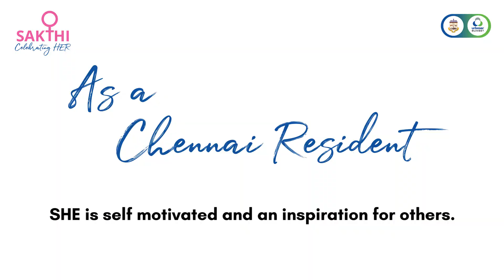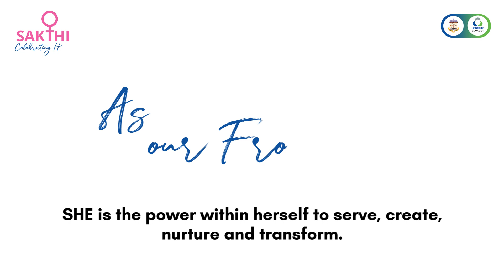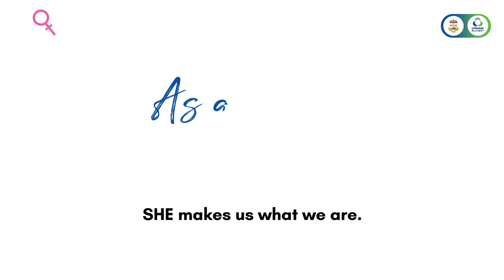Celebrating HER - Urbaser Sumeet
Celebrating HER.
Her undeterred commitment with an enviable dedication is what makes URBASER SUMEET to serve you better in creating a Cleaner & Greener CHENNAI.

அவரது சேவைகளை கௌரவிப்பதன் மூலம், மகளிர் தினத்தை கொண்டாடுவோம்.

Urbaser Sumeet wishes a very Happy International Womens' Day 2022!